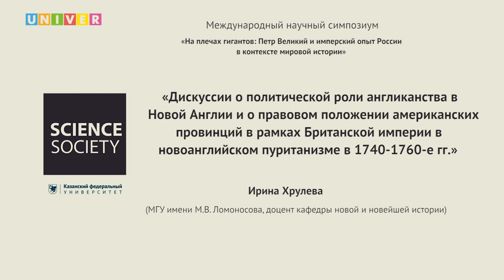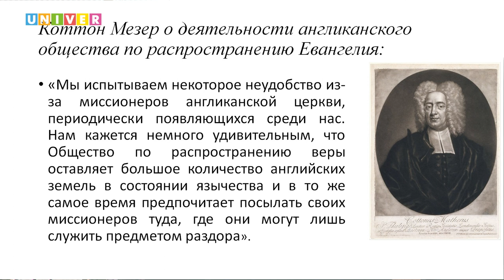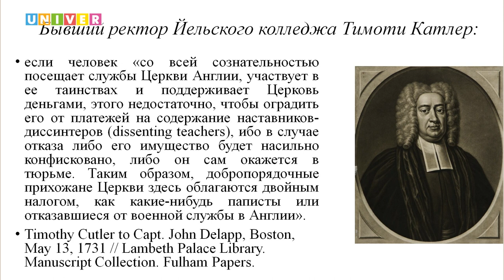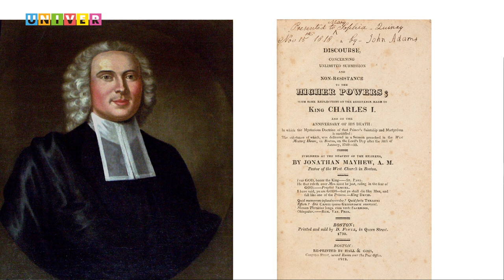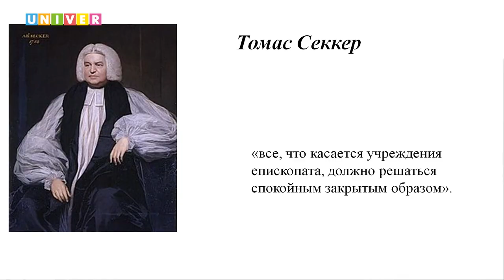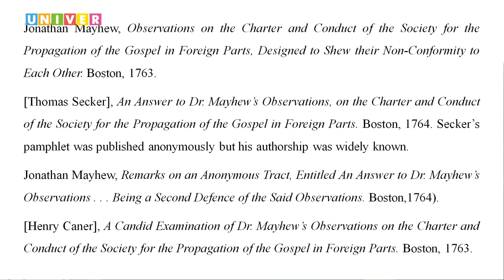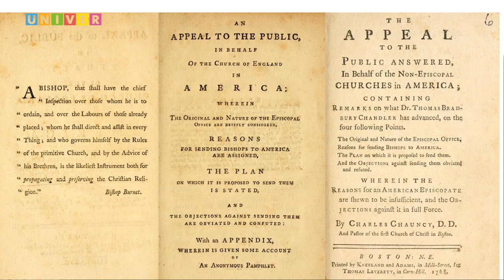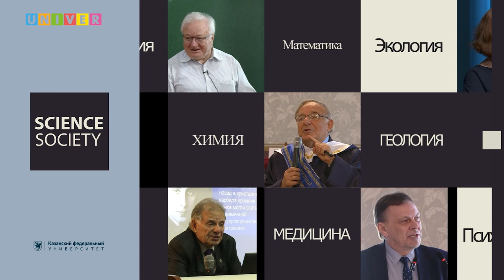Доклад "Дискуссии о политической роли англиканства в Новой Англии" - Ирина Хрулева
Каким было положение американских провинций в рамках Британской империи в новоанглийском пуританизме в 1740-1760-х годах, и какова была роль политического англиканства в Новой Англии? Расскажет доцент исторической кафедры МГУ им. Ломоносова Ирина Хрулева

Спикер: Ирина Хрулева - доцент кафедры новой и новейшей истории МГУ им. Ломоносова

Доклад представлен в рамках Международного научного симпозиума "На плечах гигантов: Пётр Великий и имперский опыт России в контексте мировой истории" в Институте международных отношений КФУ